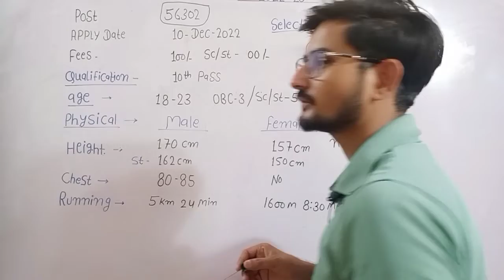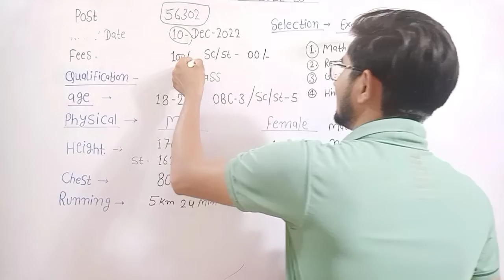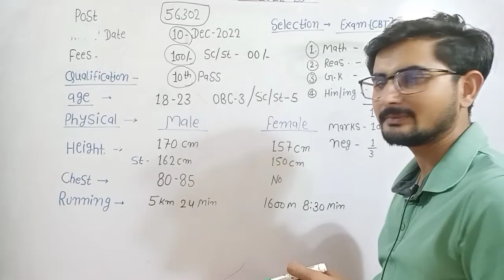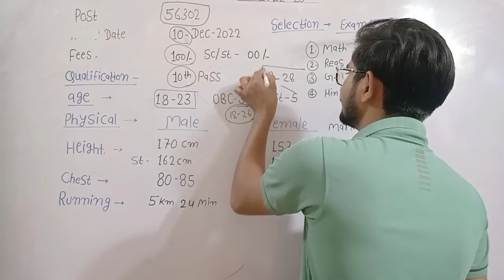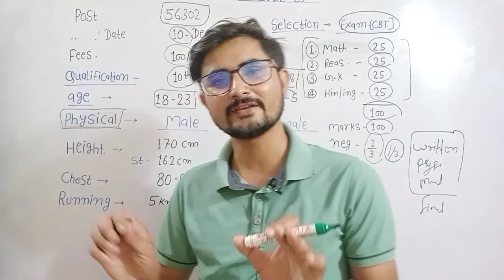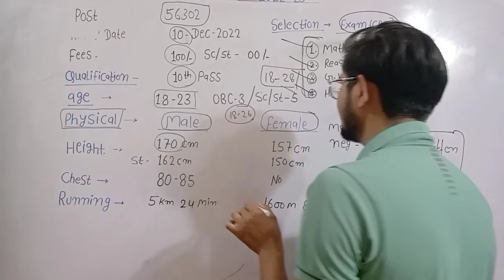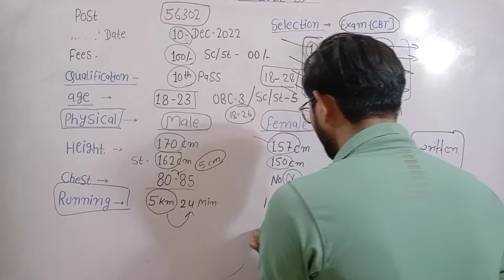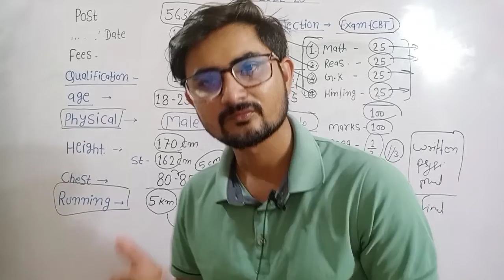SSC GD New भर्ती 2022 ,56000+ पदों पर आएगी भर्ती , Notification Release ,